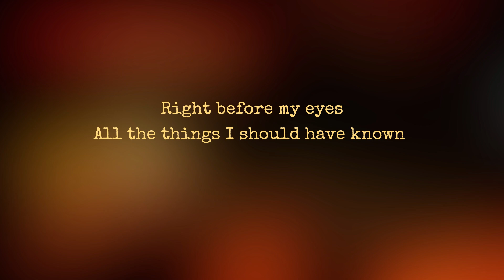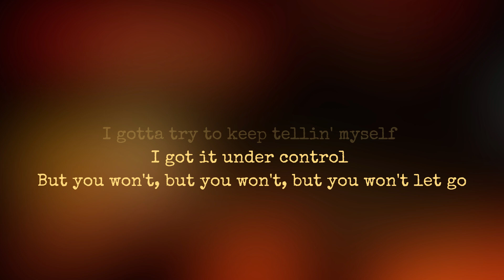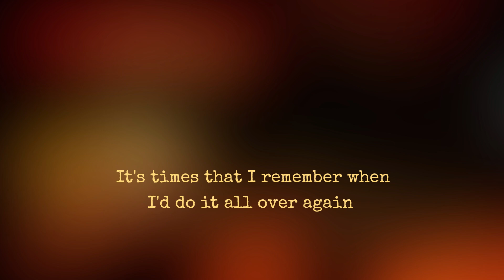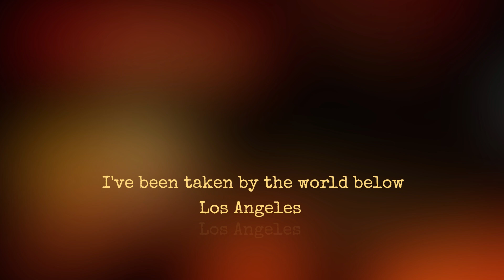Adema - Los Angeles - Karaoke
Artist - Adema
Album - Kill the Headlights
Song - Los Angeles